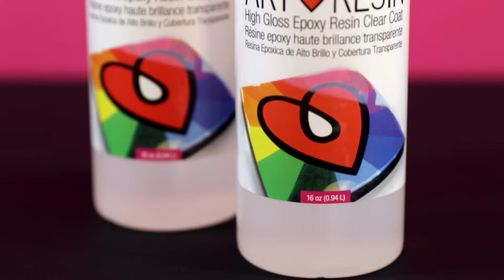Cómo usar la resina epoxy ArtResin: Paso 4 - Verter y esparcir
Paso 4: Verter y esparcir

En este video, veremos cómo verter y esparcir ArtResin.

Una vez que hayas mezclado la resina y el endurecedor, tendrás alrededor de 45 minutos para esparcir la mezcla antes que comience a curarse. Si la mezcla está más caliente que la temperatura ambiente, el tiempo de trabajo y de curado disminuirá.

Vierte y esparce ArtResin como mejor te parezca. Si deseas cubrir toda la pieza, empieza vertiéndola en el centro. Usa un esparcidor para guiar exactamente dónde quieres que vaya o puedes usar un cepillo desechable para embellecer solo ciertas áreas.

Puedes resinar los lados con un cepillo desechable o guante, o esparcirlo suavemente en la parte superior.